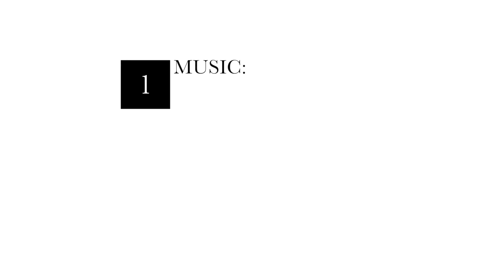Ciudo ezeras peipus 2014 02 09 11 зимняя рыбалка на чудском озере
Ciudo ezeras peipus  рыбалка на чудском озере Ciudo ezeras
peipus